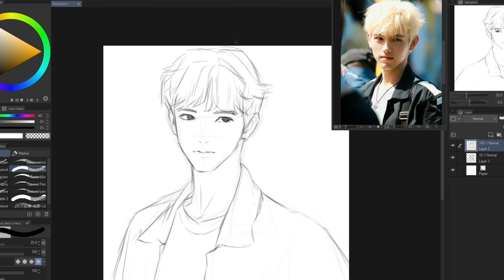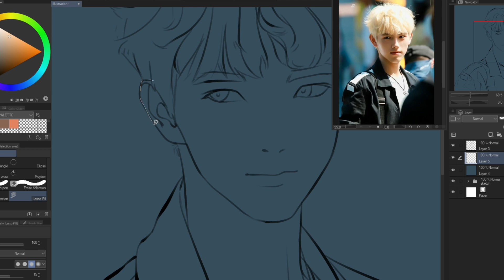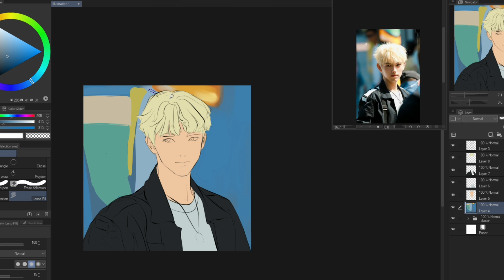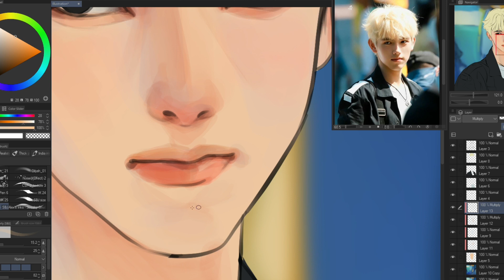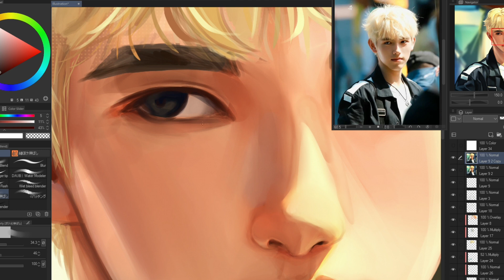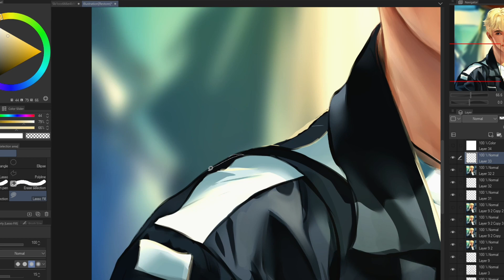DRAW FROM REFERENCE // Li Xun - Lighter and Princess Fanart // ART PROCESS// TIMELAPSE//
How do I make art from reference? Well, you will be able to see the process in this video! ;D

I post art content here!